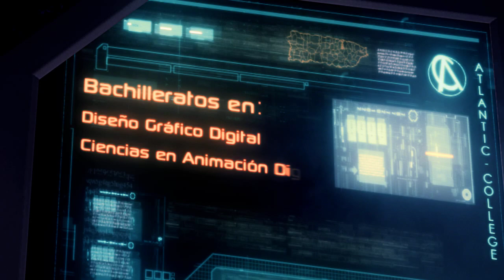Atlantic University College - El Gladiador que hay en ti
Comercial de Atlantic University College que invita a los estudiantes a unirse y demostrar el gladiador que hay en cada uno. Producido por Atlantic University College.

Productor Ejecutivo: Prof. Heri Martínez de Dios.
Jefe de Producción: Rodrigo Barasorda